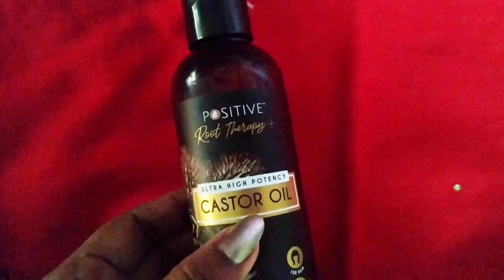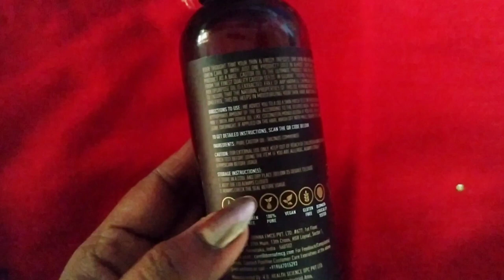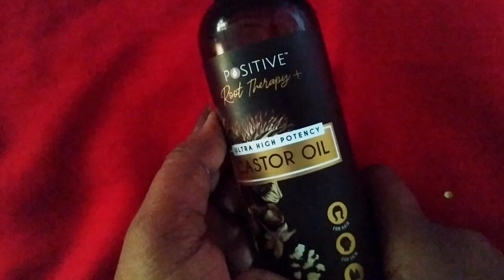POSITIVE CASTOR OIL REVIEW | BEST OIL FOR HAIR | ROOT THERAPY CASTOR OIL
Hello everyone

Today i am sharing positive castor oil review and best uses of castor oil for our hair, skin and nails.

Product link